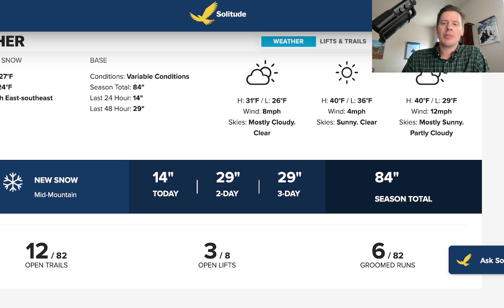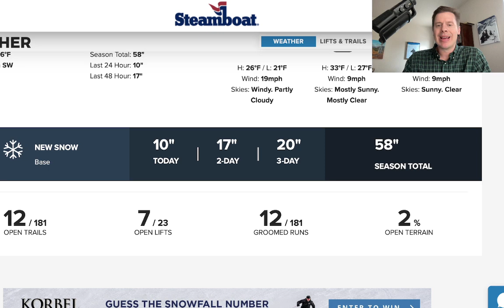Mountain Weather Update 12/3, Meteorologist Chris Tomer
Snow continues today 12/3 in CO & UT, brutal temps and wind in C+N CO, Northeast gets snow tonight into 12/4, 1-2 additional storm systems 12/7-12/11.